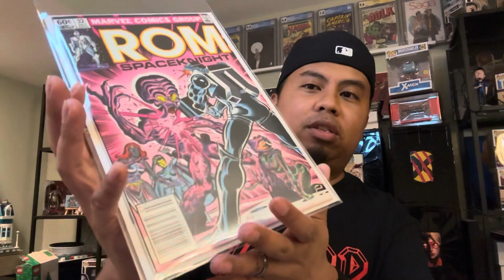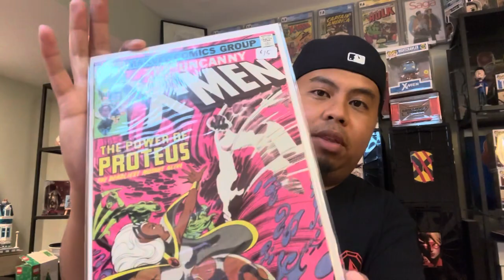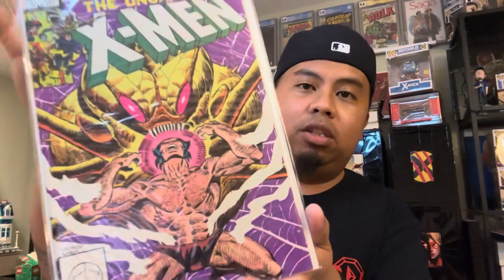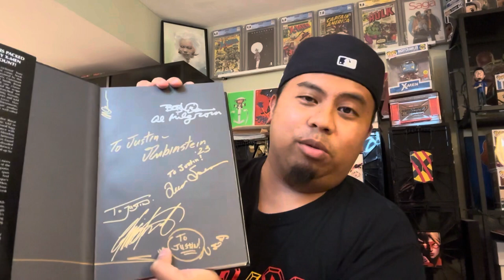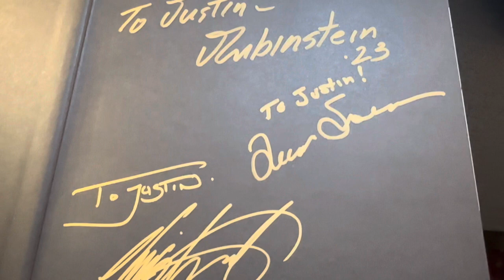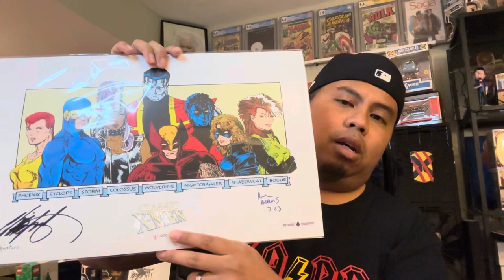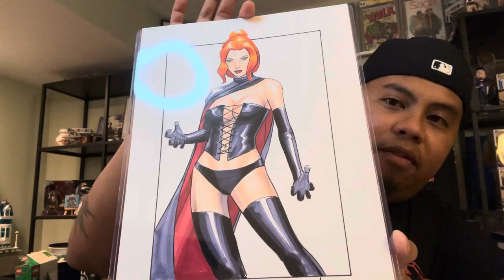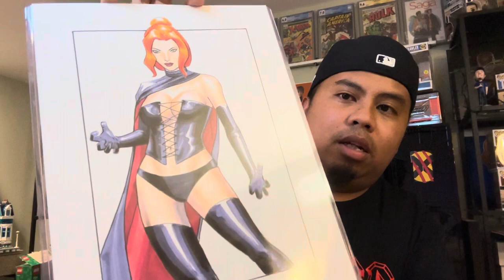The Best Comic Con Ever! Terrificon 2023 Recap!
I had a blast at this year's Terrificon! One of my absolutely favorite comic cons ever! So great to meet Chris Claremont again! Even go to talk with Arthur Adams and Louise Simonson amongst other great creators!